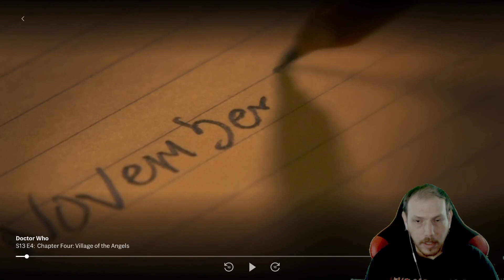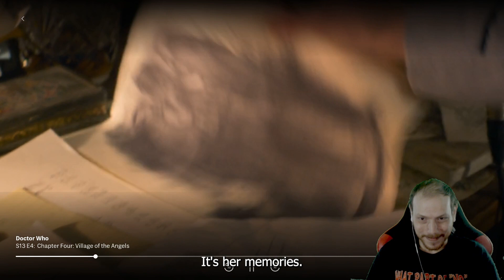Doctor Who Reaction (S13 E4)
My Reaction to Doctor Who Season 13 Episode 4.

The village of Angels gives us some clues about the division. All we know is they want the doctor.